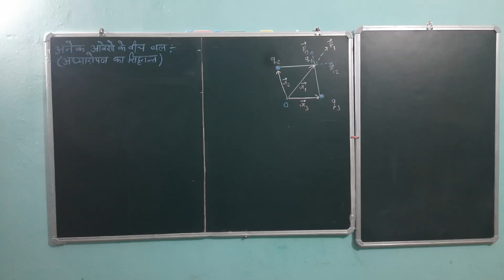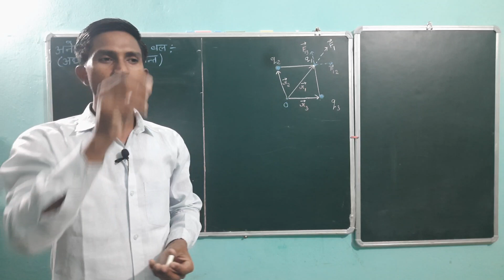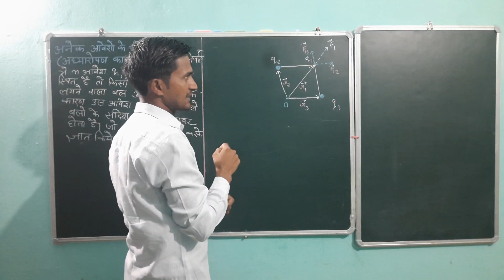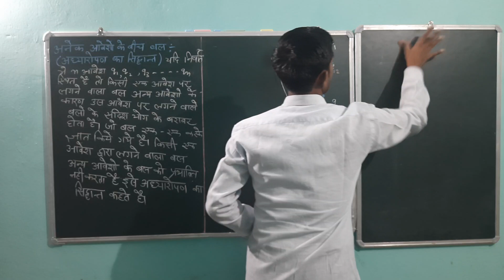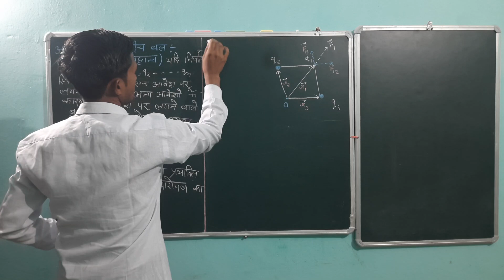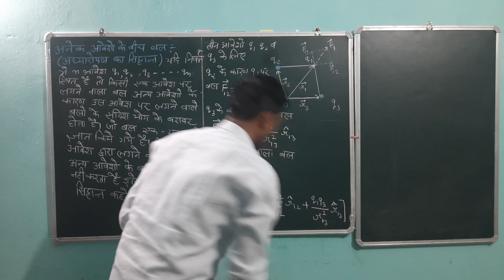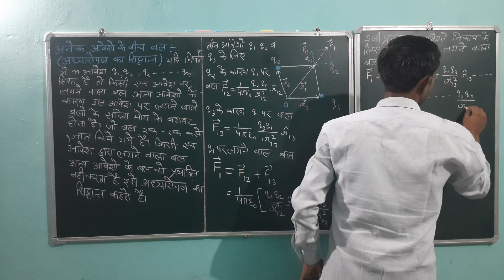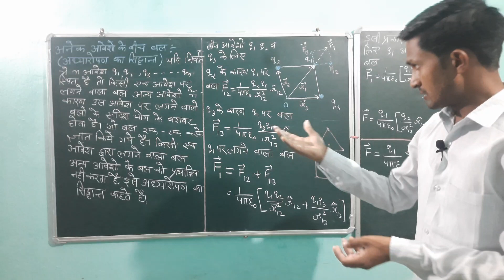Principle of Superposition in Electrostatics | in HINDI | class 12 | अध्यारोपण का सिद्धांत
इस वीडियो में बहुल आवेशों के बीच के बल को  समझाया गया है |

दो आवेशों के बीच पारस्परिक वैद्युत बल कूलॉम नियम द्वारा प्राप्त होता है। उस स्थिति में किसी आवेश पर आरोपित बल का परिकलन कैसे करें, जहाँ उसके निकट एक आवेश न होकर उसे बहुत से आवेश चारों ओर से घेरे हों?

निर्वात में स्थित n स्थिर आवेशों q1,q2,q3, … qn, के निकाय पर विचार कीजिए। q1, q2 …, qn के कारण कितना बल लगता है? इसका उत्तर देने के लिए कूलॉम नियम पर्याप्त नहीं है। याद कीजिए, यांत्रिक मूल के बलों का 4 संयोजन सदिशों के संयोजन के समांतर चतुर्भुज नियम द्वारा किया जाता है। क्या यही स्थिरवैद्युत मूल के बलों पर भी लागू होता है?
“किसी एक आवेश द्वारा लगाया गया विशिष्ट बल अन्य आवेशों की उपस्थिति के कारण प्रभावित नहीं होता। इसे अध्यारोपण का सिद्धांत कहते हैं।”

                                           अथवा

किसी स्थिर बिंदु आवेश पर अन्य आवेशों (स्थिर ) के कारण लगने वाला परिणामी बल उस आवेश पर लगने वाले सभी बलों के सदिश योग के बराबर होता है।

superposition principle in electrostatics